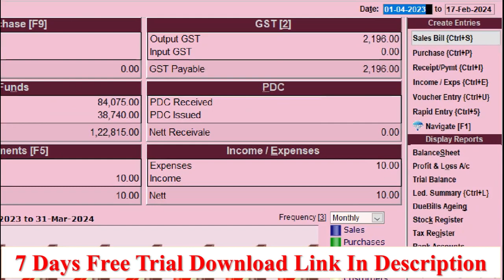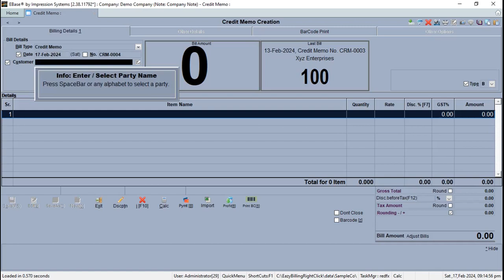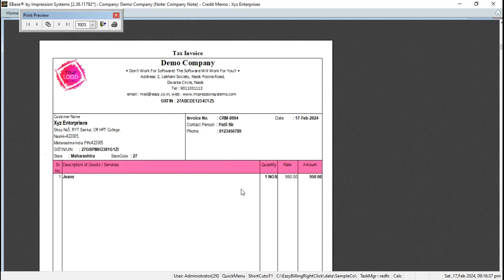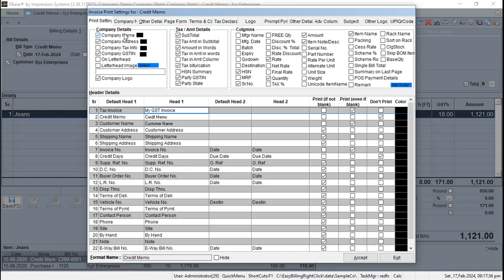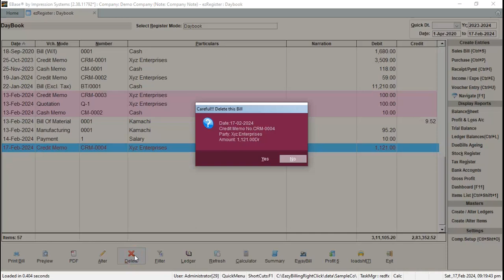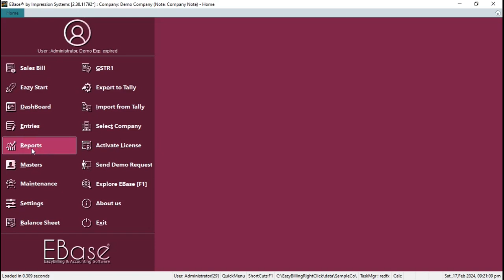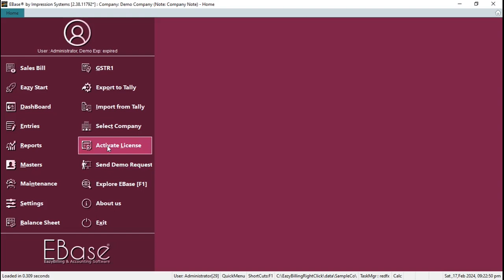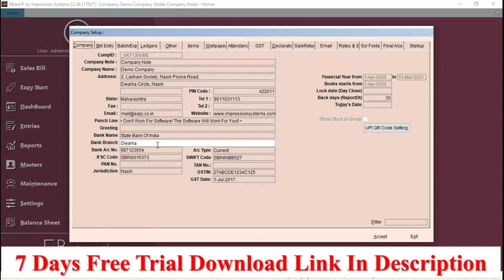Free Trial License Key : Billing & Accounting Software Download for Retail Shop Ebase EazyBilling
Download and Activate One Month Free Trial.
EBase® Easy Billing & Accounting Software.

Einvoicing Software & EwayBill Software, Generate Einvoice and EwayBill Direct From Software, No need to login on portal

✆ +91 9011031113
Impression Systems & Software Pvt. Ltd.
🏢 Address: Office No. 14, Hari Akruti-1, Patidar Bhavan Road, Near Kathe Lane Signal, Dwarka, Nasik - 422011 / Nashik-422011, Maharashtra, India.

EBase EazyBilling & Accounting: Get One Month Free Trial Now!
Experience Efficiency: EBase Einvoice and EwayBill Software
Boost Productivity with EBase EazyBilling & Accounting Software
Try EBase's EazyBilling GST Software Free for a Month!
Simplify Invoicing and EwayBills with EBase's Software Suite
EBase EazyBilling & Einvoice: Your Path to Time Savings
Unlock the Power of EBase Software: Free Trial Available!
Explore EBase Features for Streamlined Accounting and Billing
EBase Einvoice: Revolutionize Your Invoicing Process Today!
Professional Invoices
Cash Sales
Credit Sales
Proforma Invoice
Qoutations
Estimates
Stock/Inventory Management
Last Sale/Purchase Rate
Multiple Discounts
Item wise profit
Bill wise profit
Multi Window ( Multi Tasking / Invoice Hold)
Auto Rate
Customer Wise Rates
Maintain Account bill-by-bill
Intigrated with PhonePe
Professional Invoices (Print on):
-Print Invoice on A4 with multiple logos
-Print Invoice on A5 with multiple logos
-Print Invoice on Leter Head with multiple logos
-Thermal Printer logo
-Set print format Voucher Type Wise
-Set print format User Wise Wise
*Please Send Hi to FREE Download 7 Days Trial Billing Software*

Billing Software for *Desktop & Laptop For Fast Billing*

*Quotation / Proforma Invoice / Estimate / Cash Sales / Credit Sales / POS/ Barcode Billing / *Itemwise Profit* / *Customer Wise Rates* / Inventory Management

*Billing & Accounting Software*, almost for all type of business/Profession

*EBase* _EazyBilling & Accounting Software_ Is amazingly simple and more powerful for making professional invoices / bills with few steps.

*Don't Work for Software! The Software Will Work For You!!!*

*Please share this with your Accounts Or Finance Team, Colleague/Friend.*